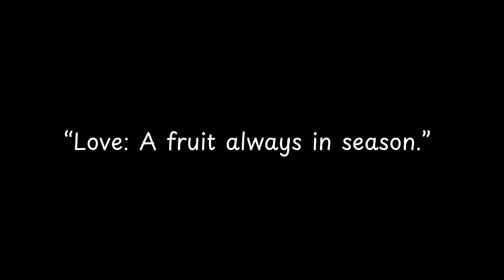Love A fruit always in